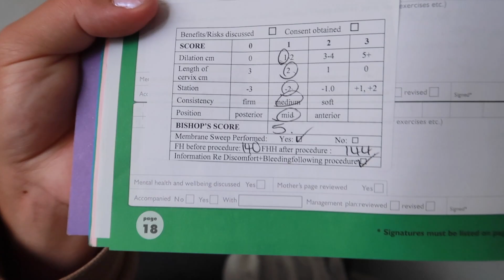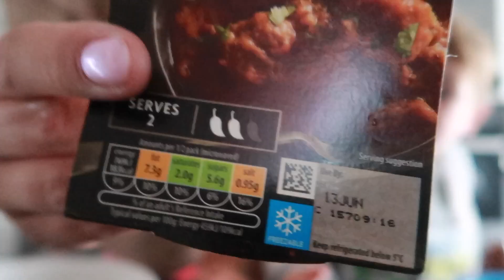40 Week Midwife Appointment! | I Had A Stretch & Sweep!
I had my 40 week midwife appointment today and it couldn't have gone any better! I finally got a stretch and sweep!!

Previous Video :

Evening Routine! | 38 Weeks Pregnant With A 2 Year Old!

Previous Vlog :

DUE DATE! | Finally 40 Weeks Pregnant!

Previous Pregnancy Update :

39 Week Pregnancy Update! | Emotions, Early Labour & Baby Clothes!